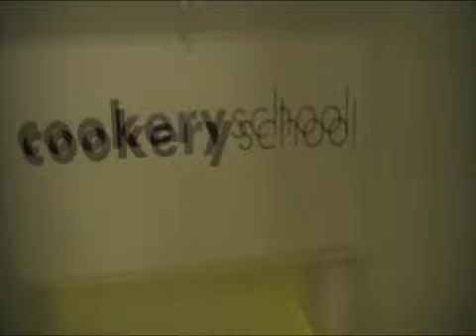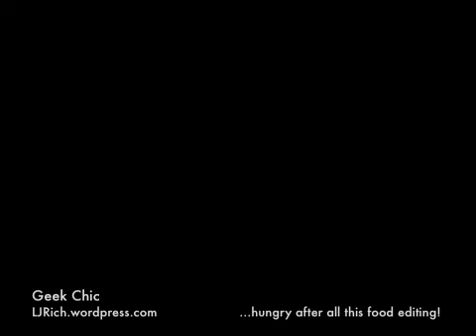Food 2.0 Charity Cook-Off London 2008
May 2008, Assorted bloggers attempt to cook a 3 course meal in 2 1/2 hours for some discerning judges, just like on TV.  We cooked a veggie banquet for our team, the "Avocadolls" .  It was terrifying!

Food 2.0 was held in aid of Action Against Hunger. for more details.